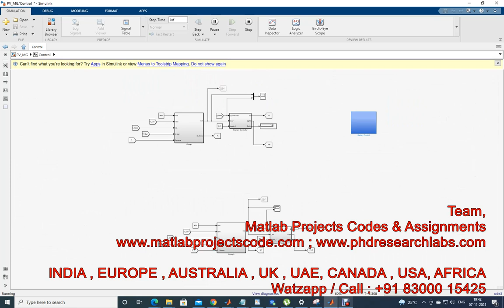PV based bidirectional microgrid system